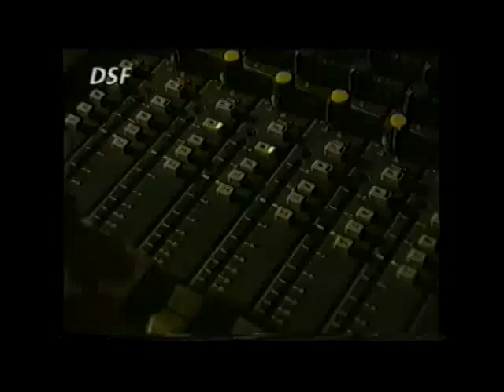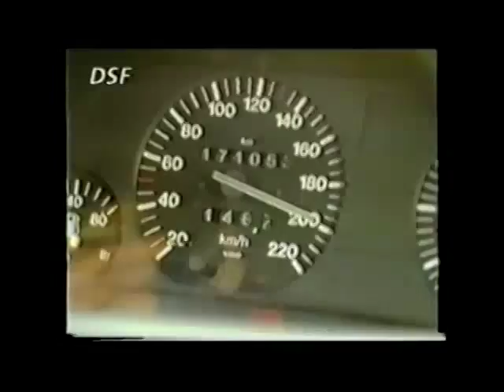Stunt Team DSF Magazin Stuntteam, Part 3/4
Video ripped from VHS Tape.
DSF-Magazin Stuntteam
Hermann Joha - German stuntman